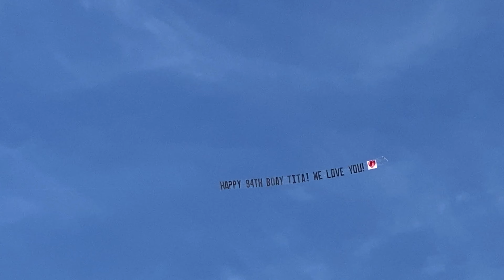Yucaipa Police and the Bumper Humper